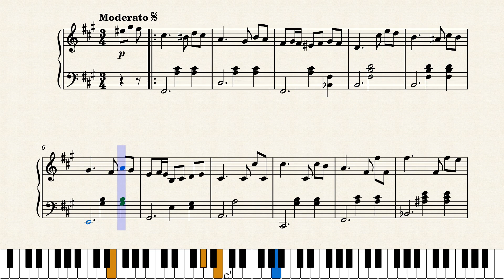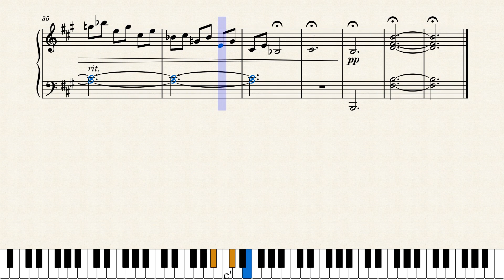Franz Gordon — Happy Minor Waltz (sheet music for piano)